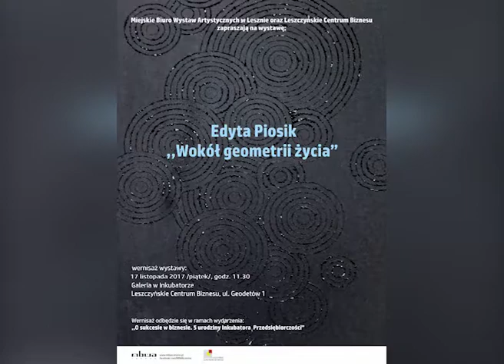Wernisaż wystawy Wokół geometrii życia